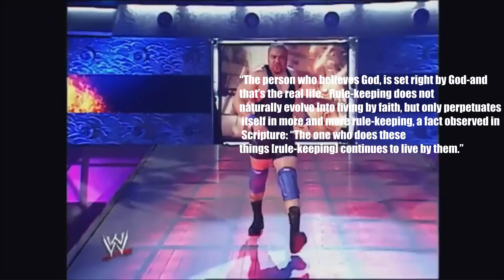I LOST MY JOB BUT NOT MY FAITH | WAR IS WAR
Sometimes losing your job can be a difficult affair and a very tough time for the individual but one must trust in the lord and give him the chance to lead in your life.